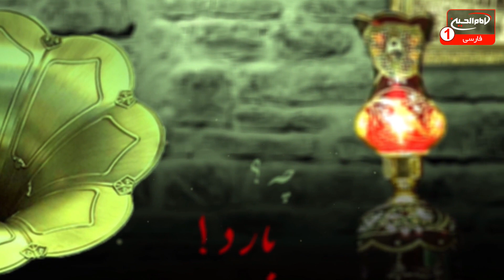تکیه بین الحرمین (601): بررسی مقاتل حضرت سیدالشهداء علیه السلام، علی غفوری کربلایی، کربلا، 1442 ق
موضوع: بررسی مقاتل حضرت سیدالشهداء علیه السلام
مجری: ملاعلی غفوری کربلایی
زمان توليد: 1442  هجری قمری
کد برنامه: 0.26078
موضوع های فرعی:

- اهمیت برائت از دشمنان اهل بیت علیهم السلام
- بررسی روایات از کتاب نفس المهموم شیخ عباس قمی
- بررسی مقاتل حضرت سیدالشهداء علیه السلام
- بررسی وقایع عاشورا
- بررسی خطبه ی آخر حضرت سیدالشهداء علیه السلام
- بیان اشارات حضرت سیدالشهداء علیه السلام در خطبه خود
- مدح اهل بیت علیهم السلام با مداحی مداح و ذاکر اهل بیت علیهم السلام مرحوم حاج اسماعیل محمد بیگی

کلید واژه ها:
نفس المهموم
شیخ عباس قمی
مقاتل حضرت سیدالشهداء
حضرت سیدالشهداء
اهل بیت
مداح
عاشورا
اتمام حجت
دشمن
سپاه
خطبه آخر حضرت سیدالشهداء
مرحوم حاج اسماعیل محمد بیگی
ملاعلی غفوری کربلایی

1 - از طريق شركت هاى انتقال پول و صرافى ها از سراسر دنيا به كربلاى معلي  به نام "رياض عباس محمود" و اطلاع رسانى مبلغ و نام صرافى به شبكه از طريق تماس با شماره:
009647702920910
2 - ارسال پيام كوتاه "لبيك يا حسين" از طريق واتساپ يا پیامک به شماره
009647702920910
4- واریز از طريق اپلیکیشن های مجموعه رسانه ای امام حسین علیه السلام

5-  واریز به شماره حساب شبكه امام حسين علیه السلام درامريكا
‏Address:
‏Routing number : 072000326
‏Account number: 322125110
‏Swift code: CHASUS33

6 - واريز از سراسر دنيا به شماره حساب شبكه در انگلستان
‏charity account:
‏BARCLAYS BANK

‏Sort code:
20 92 63

‏Account number:
83682897